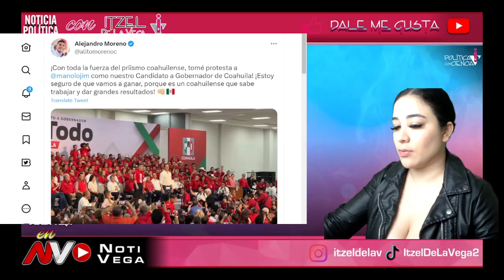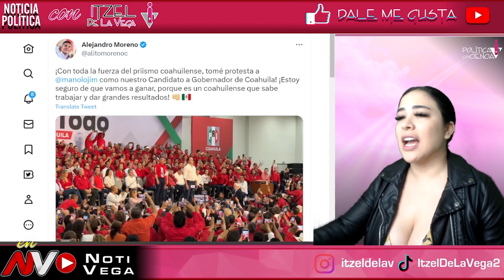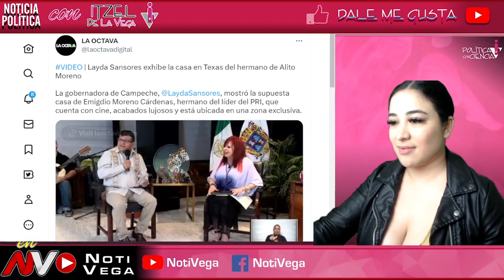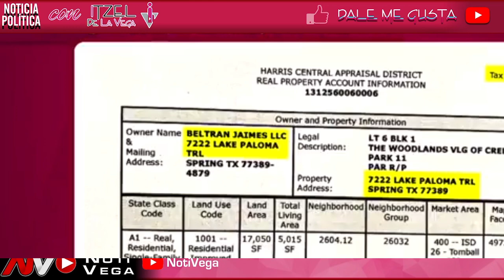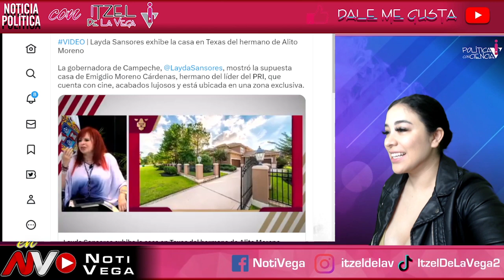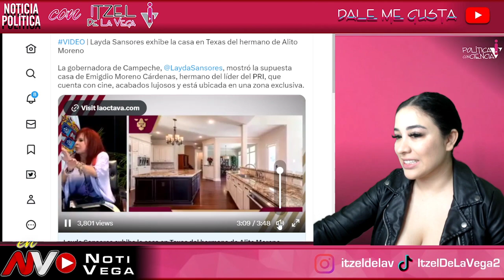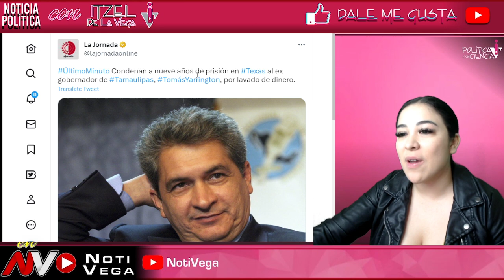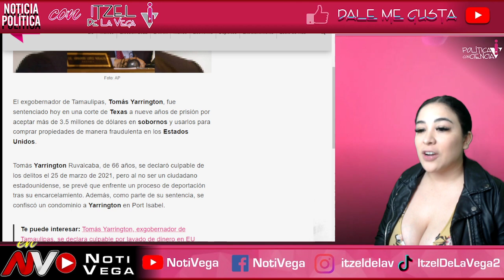EN 3 DIAS CAEN 2 PRIISTAS! SE LA DEJAN IR ALITO HUNDE AL HERMANO ¡DIRECTO AL BOTE! EXTR4DITAD0 A EUA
QUE VERGUENZA ¡SALE A LA LUZ LA RIQUEZA DEL HERMANO DE ALITO!